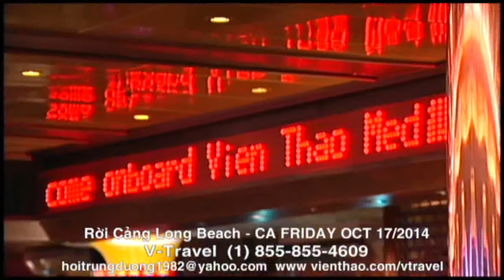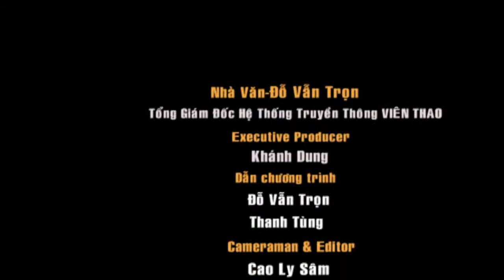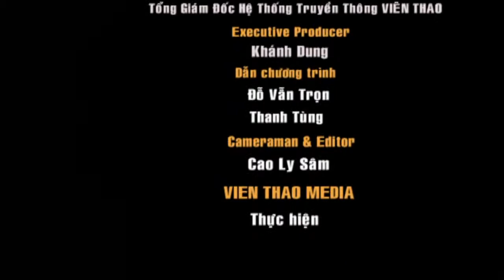Hội Ngộ Trùng Dương - Thanh Tùng Ca Sĩ - 2